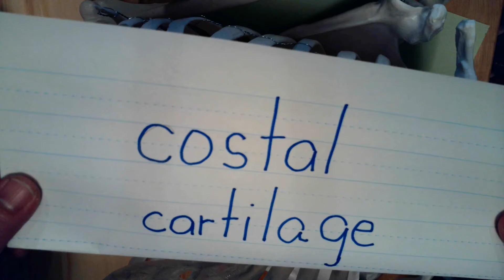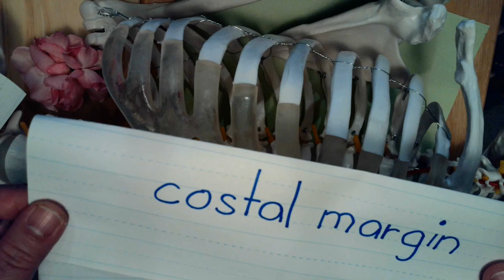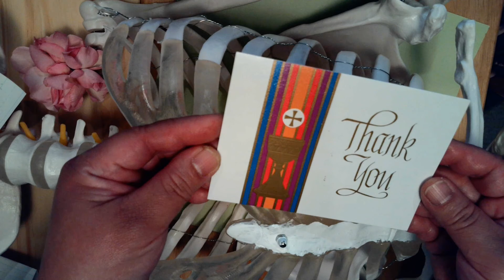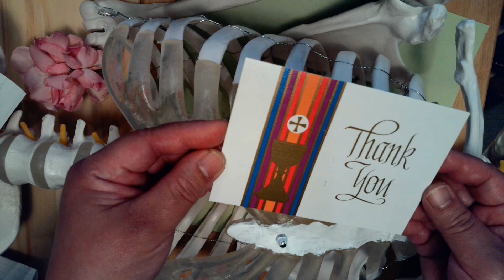PAKPAK NG AGILA Lesson 32